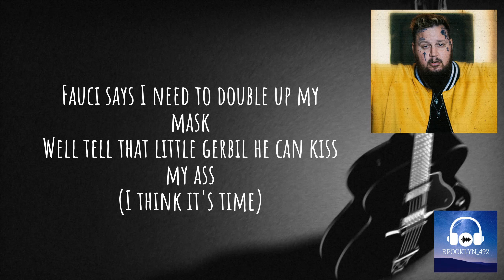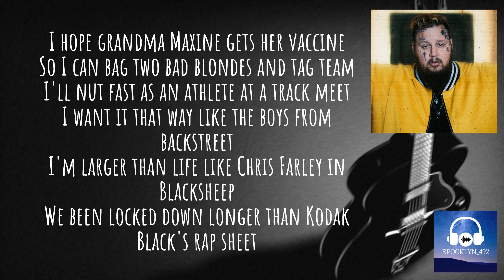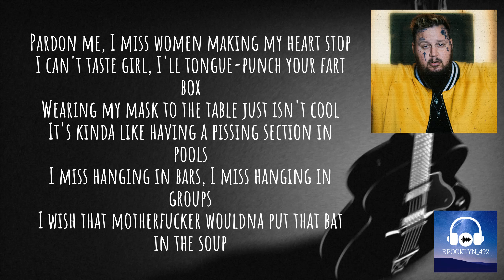Andrew Schulz & Jelly Roll - Open 'er Up (LYRICS!!!!)